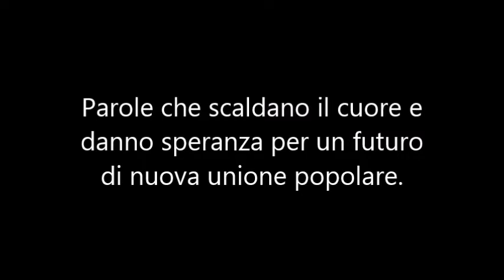Il coraggio di ammettere i propri errori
Dal canale Telegram "Buffonate di Stato" la traduzione delle parole di un canadese "vaccinato" rivolte ai "NoVax".